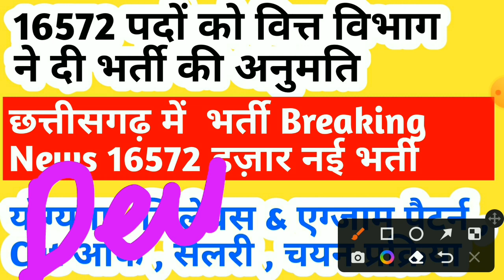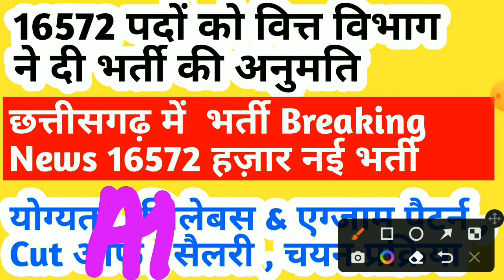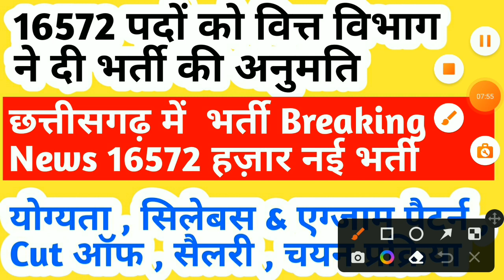छत्तीसगढ़ में 16572 पदों को वित्त विभाग ने दी भर्ती की अनुमति || Breaking News || cg new vacancy 2022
iss video mein maine btaya hai cg new upcoming vacancy 2022 ke bare mein